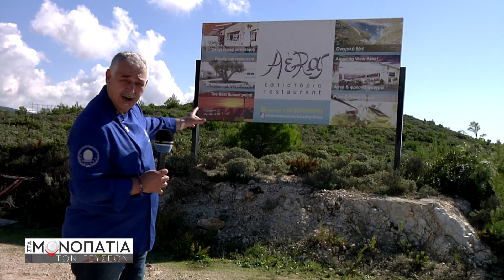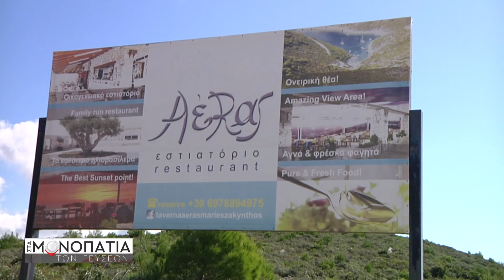Κόκορας χωριάτικος Α΄ - Καρβέλι γεμιστό Α΄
Στα μονοπάτια των γεύσεων - The Trails of Flavour
Axiotis Paraschos
Consultant Chef